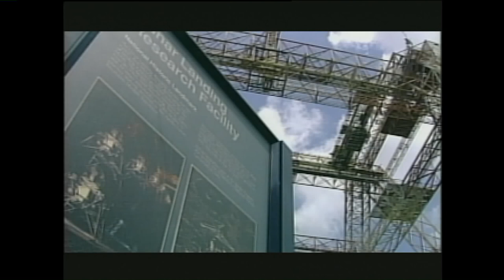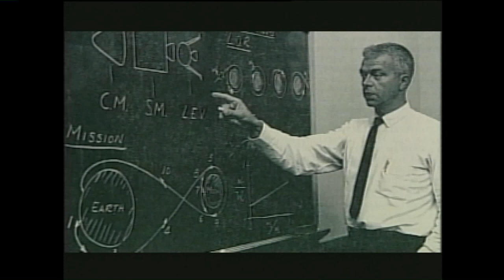CBS 6 Video Vault - July 1999 - Langley to the Moon